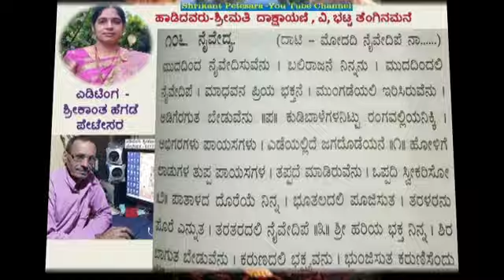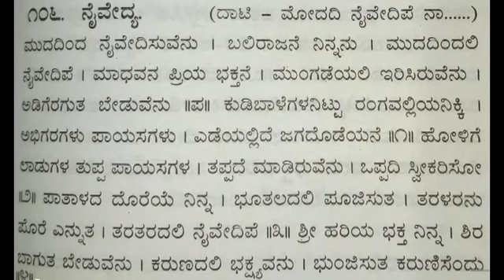ಹವ್ಯಕ ಹಾಡು(ಬಲಿ)ಶ್ರೀಮತಿ ದಾಕ್ಷಾಯಣಿ ಭಟ್ಟ ತೆಂಗಿನಮನೆ- ಮೋದದಿ ನೈವೆದಿಪೆ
# Havyaka Hadu # (ಫೊಟೊಗಳು-ಗೂಗಲನಿಂದ ಪಡೆದದ್ದು)